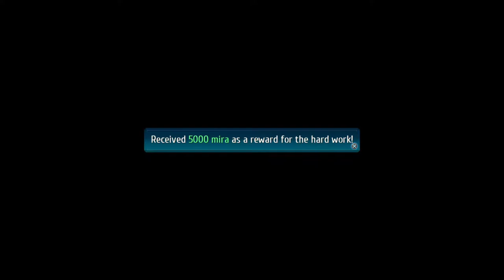The Legend of Heroes: Trails of Cold Steel IV (PS4 PRO) - Longplay part 32